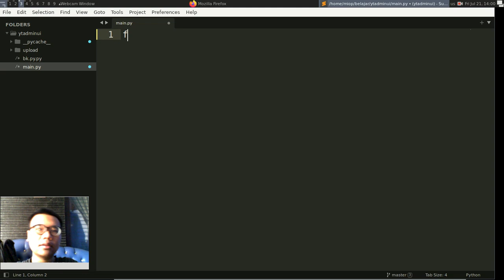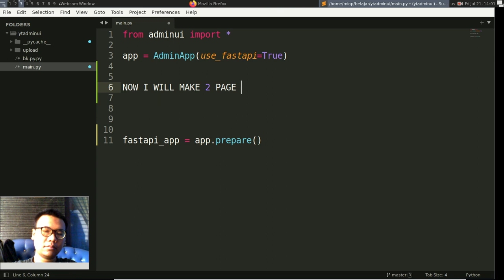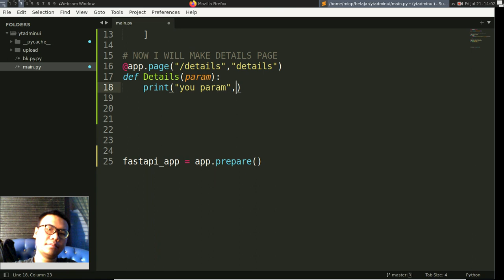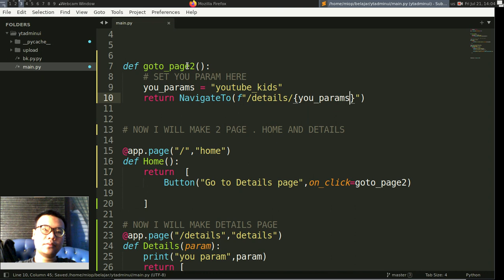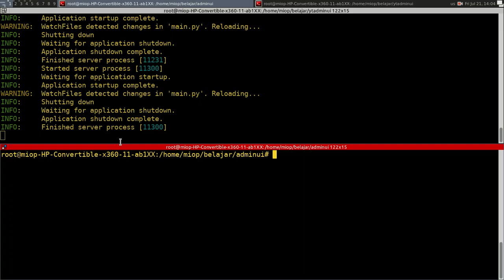Ant Design UI Python - Route Parameters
AntDesignPythonRouteParam

this video tutorial how to make Route parameter in Ant Design Ui Python
python adminui